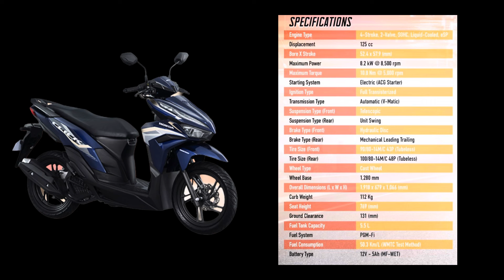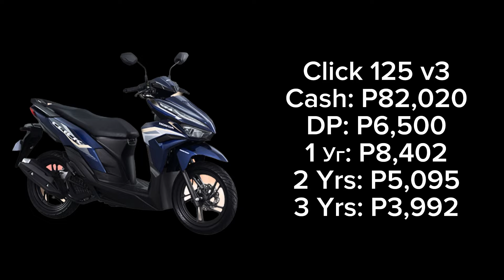Honda Click 160 vs Honda Click 125 v3 COMPARISON | Magkano Installment?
sa video na ito ipapakita ko sa inyo ang malaking kaibahan ng Honda Click 160 at Honda Click 125
kung ano ang mga bago dito, kung magkano ang cash at installment

Special Thanks:
Team Graphitee
EVO Helmets Philippines
Nitro Gears
Ryzen Helmets
Somjin Philippines
Aqua Flask
Imprint Customs
Angkas
NCY Motor Sports Philippines
Okimura
OKM racing
Team Repsol Philippines
Aeropak Philippines
Cleanfuel
Jabbre Motocom
Iskramblol Marketing